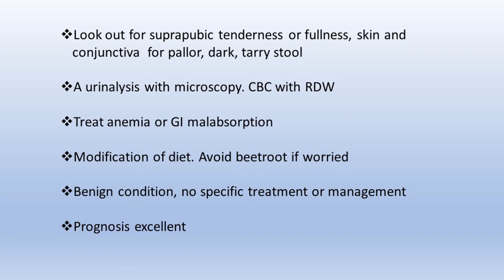Beeturia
Beeturia is the discoloration of urine following the consumption of beets or foods colored with beetroot.The typical color can range from pink to deep red, and this phenomenon is prevalent in 10%-14% of the population, with increased frequency noted those who are iron deficient or afflicted with malabsorptive diseases.The prognosis of those found to have beeturia as the underlying cause of the urine discoloration is quite good, as it is a benign condition